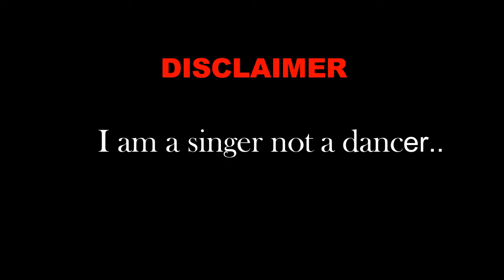BLACKPINK - DDU-DU DDU-DU DANCE COVER | Jieneth Ann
Minimize or maximize volume

BLACKPINK - DDU-DU DDU-DU DANCE COVER

 SOCIAL MEDIAS: (stalk me pls)
SOCIAL MEDIAS: (stalk me please)